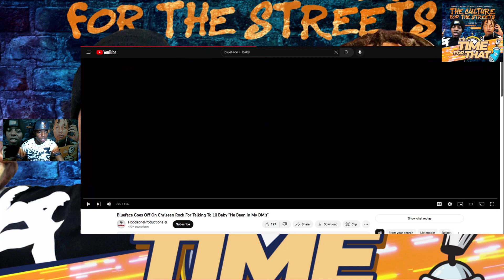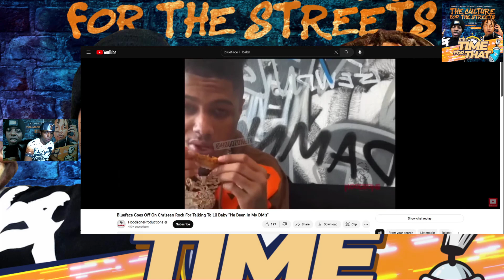BlueFace Exposes Lil Baby Dms to Chrisean Rock , BlueFace Really Love Chrisean Rock But Be Fronting